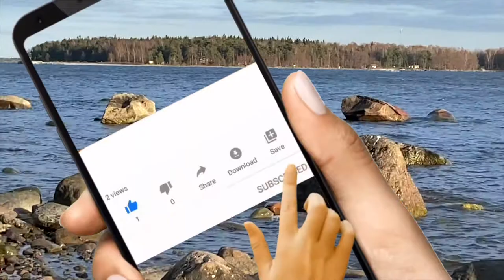Maharashtra day & Labour day in Finland - VAPPU | फिनलँड मध्ये महाराष्ट्र दिन व कामगार दिन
Hauskaa VAPPUA !  महाराष्ट्र दिन, कामगार दिनाच्या हार्दिक शुभेच्छा!  Happy Labour's day !

Due to corona situation Finland is also not celebrating Labour day as usually do every year.This year we are celebrating from home and with own family. In Maharashtra - India people  celebrate  as Maharashtra day on 1st of May alongwith Labour day. We celebrated Maharashtra day and Labour day at home and in nature in a Finnish way.

कोरोनाच्या परिस्थितीमुळे फिनलँड देखील दरवर्षीप्रमाणे कामगार दिन साजरा करत नाही. यावर्षी आम्ही घरातून आणि स्वतःच्या कुटूंबासह साजरे करीत आहोत. महाराष्ट्रात - भारत लोक कामगार दिनासह 1 मे रोजी महाराष्ट्र दिन म्हणून साजरा करतात. आम्ही महाराष्ट्र दिन आणि कामगार दिन घरी आणि निसर्गात फिनीश पद्धतीने साजरा केला.